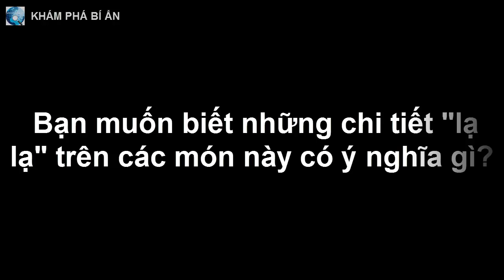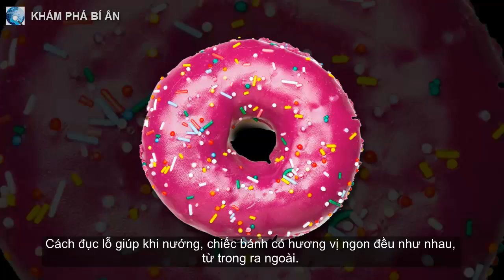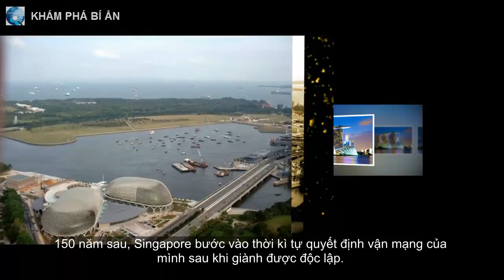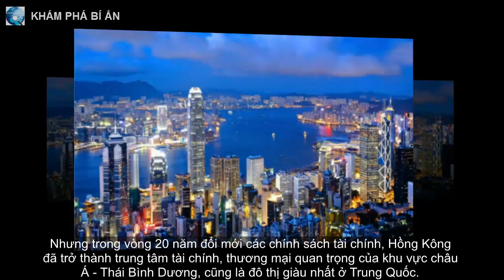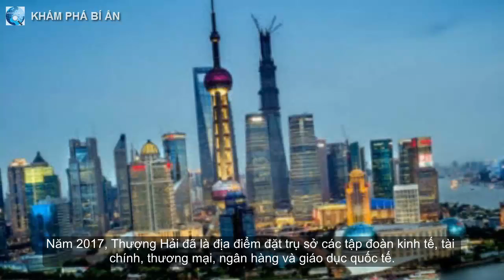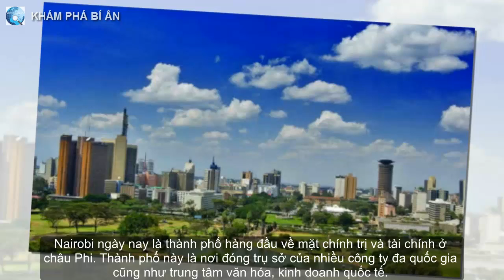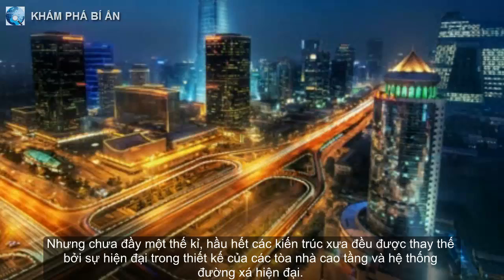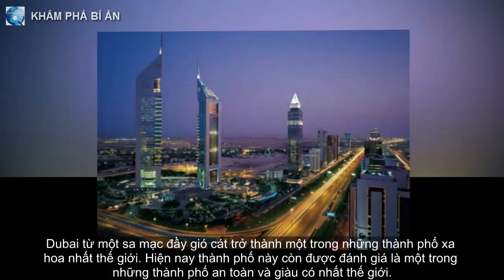Bạn muốn biết những chi tiết "lạ lạ" trên các món này có ý nghĩa gì?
Vì sao bánh quy lại có nhiều lỗ nhỏ, bim bim có nhiều hình thù khác lạ, hay bên ngoài sô-cô-la lại có lớp bột trắng?